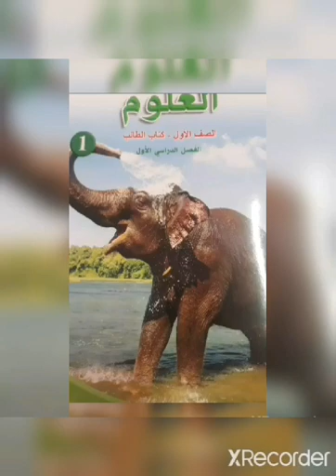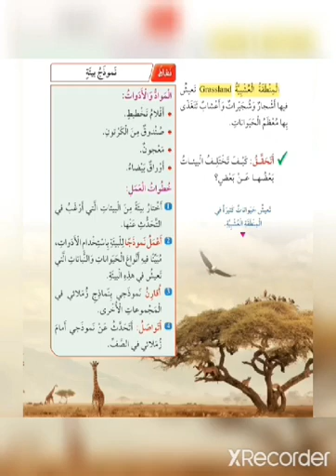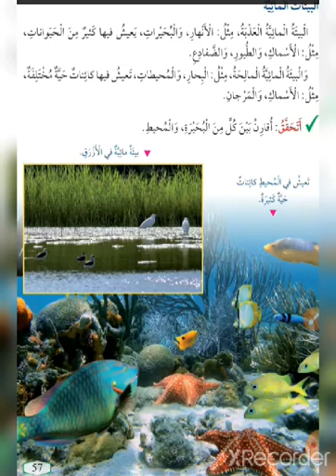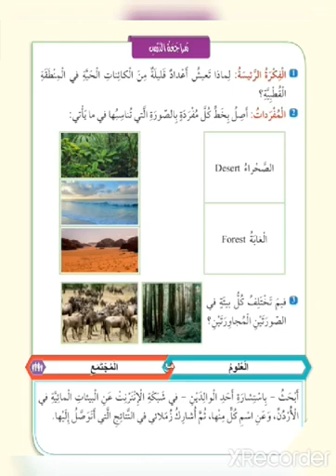علوم اول البيئة العشبية والمائية